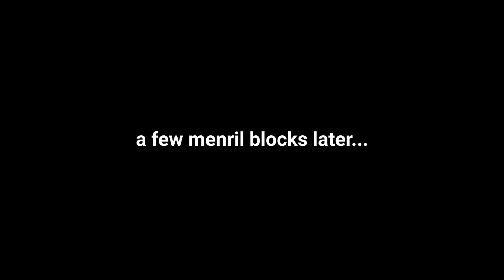Minecraft Levitated | INTEGRATED DYNAMICS COBBLE & CUSTOM DRAWERS! #6 [Modded Questing Exploration]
Minecraft Levitated | INTEGRATED DYNAMICS COBBLE & CUSTOM DRAWERS! #6 [Modded Questing Exploration] with GamingOnCaffeine

About Levitated Modpack:
Levitated is an exploration themed minecraft modpack which lets you rebuild the world. Instead of the overworld, players start in the end dimension. Meanwhile, the nether and the overworld are both void worlds. Players are incentivized to gather resources and establish a well-equiped base in the end, then travel to the nether and using the scanner mod to rebuild the world with energy. With the final goal of escaping this void earth and settle on another lively planets outside of the solar system.